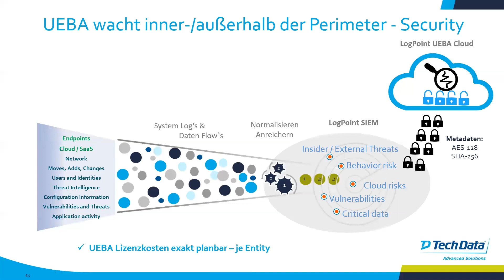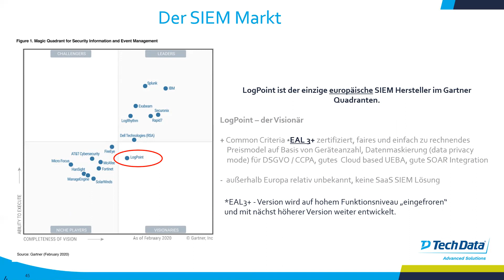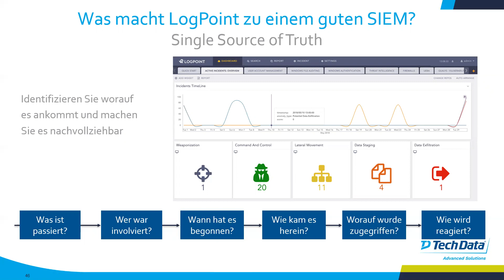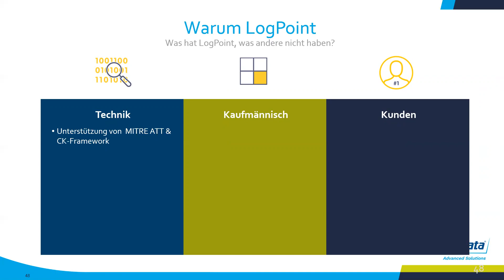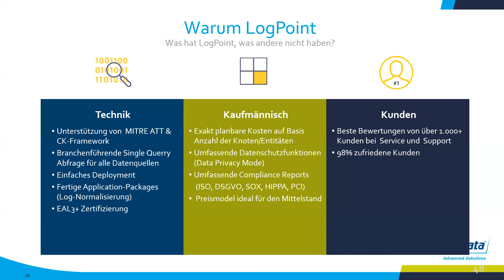Einführung in die LogPoint SIEM und UEBA Lösungen - Logpoint SIEM und UEBA im Überblick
Einführung in die LogPoint SIEM und UEBA Lösungen
LogPoint im Überblick. Warum ist LogPoint eine ausgezeichnete Lösung? Nicht nur für den Mittelstand.